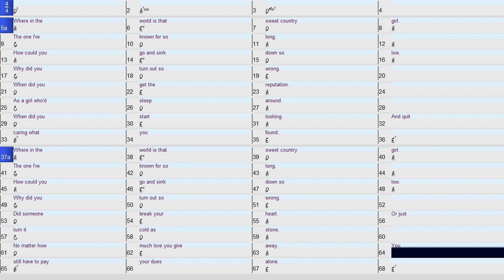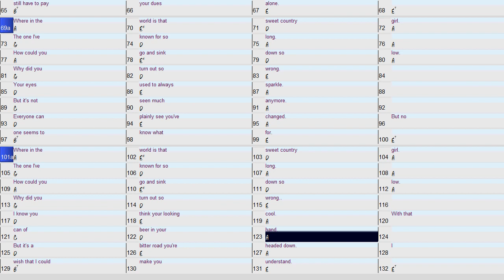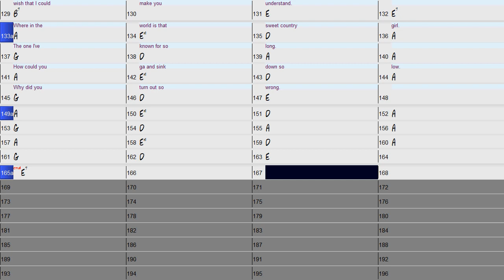Where In The World Guitar Duo